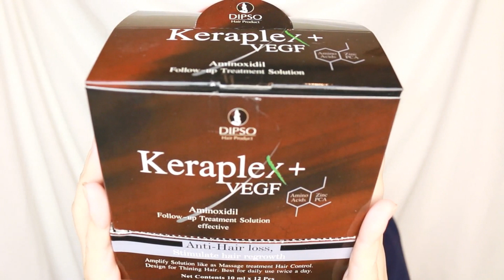Review : Dipso Keraplex รากผมแข็งแรง ผมไม่ขาดร่วงง่าย | YuRi Ukuri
คลิปนี้จะมาแนะนำและรีวิวผลิตภัณฑ์บำรุงหนังศีรษะ
ให้รากผมแข็งแรง และเส้นผมไม่ขาดร่วงง่ายค่ะ
ดูข้อมูลเพิ่มเติมของผลิตภัณฑ์ได้ที่ ...
สามารถเข้าไปพูดคุยติดตามยูริได้ที่ แฟนเพจและอินตราแกรม